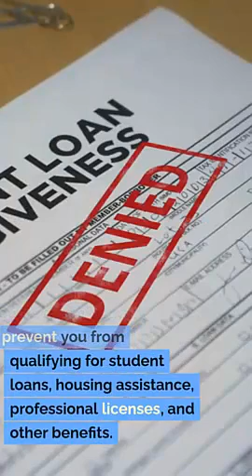West Valley City UT Construction Law Lawyer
Construction litigation
Construction contracts
Construction dispute resolution
Construction claims
Construction defects
Construction arbitration
Mechanics liens